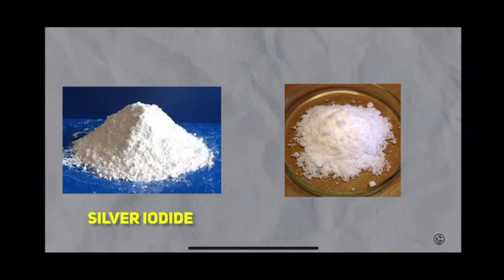Cloud Seeding | Global Encyclopedia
This video contains detailed information about cloud seeding done by drone in  Dubai and its advantages and disadvantages.

TAGS